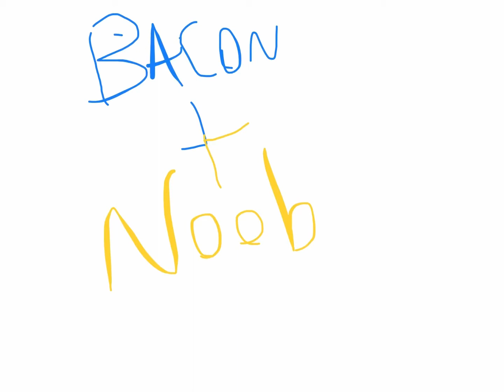Bacon and Noob: 2022 ALL STAR SPECIAL: Attack Zombies!